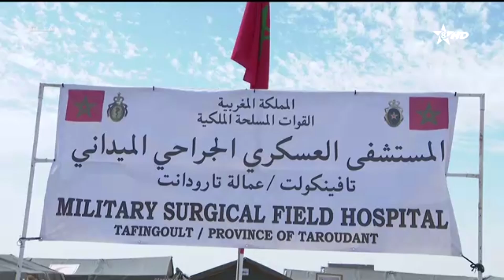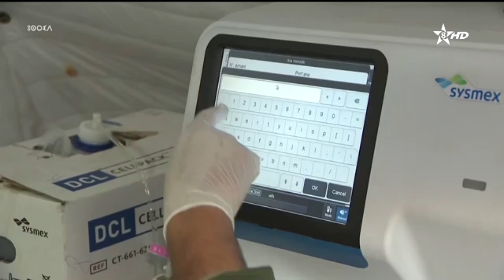تارودانت : القوات المسلحة الملكية تقيم مستشفى طبي جراحي ميداني بتفنكولت